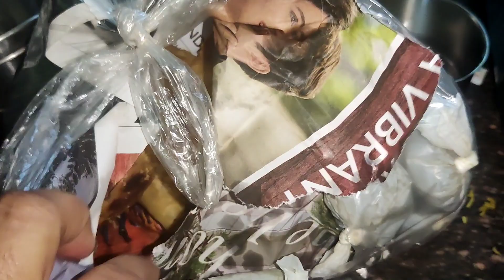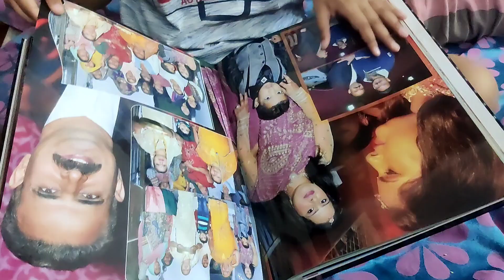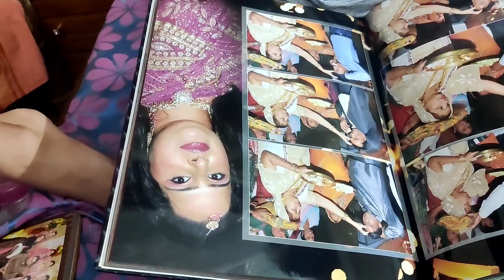गर्मियों की छुट्टियों में चल दिए मायके🥰vlog